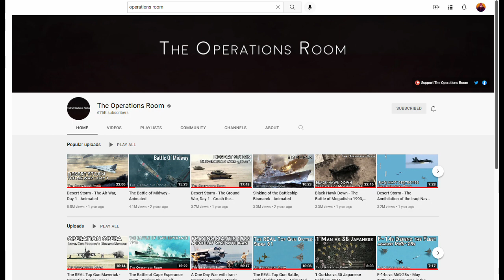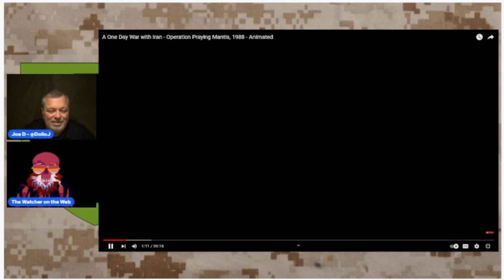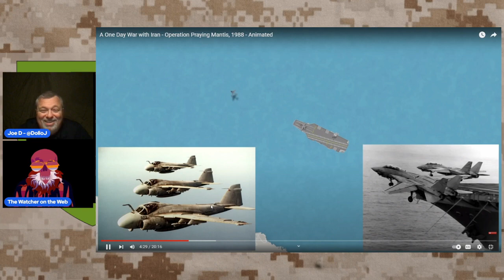Tac Reacts: Operation Praying Mantis (JOE WAS THERE!)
I thought it might be fun to review a conflict Joe was actually a part of from an overview perspective, so join us as he reacts to the AMAZING content put out by "The Operations Room"

PLEASE go watch the original video and support their channel, Joe and I think they do AMAZING work, and we DO NOT want to steal views from them in any way shape or form.

Thank you all so much for your support. You can find Joe's books, merch, and more